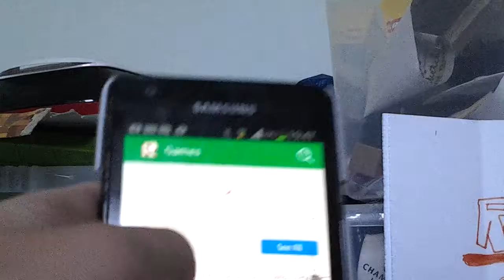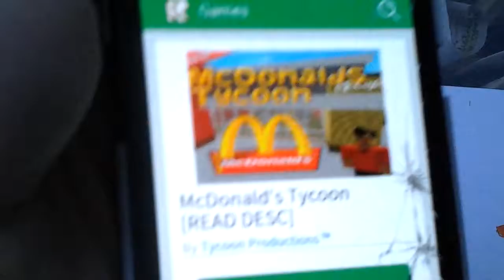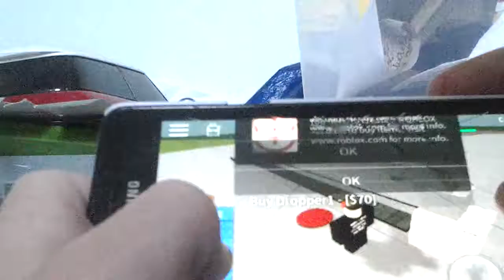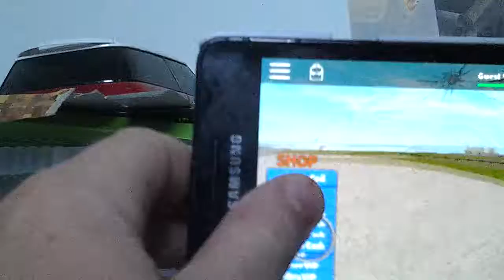ROBLOX / MCDONALS tycoon (bad paulaty )